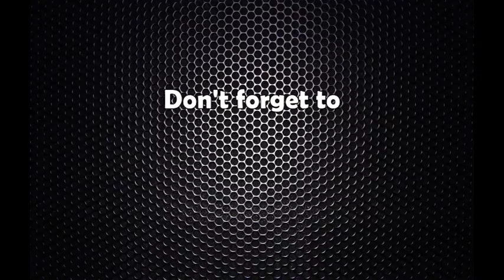jiban ghimire interview